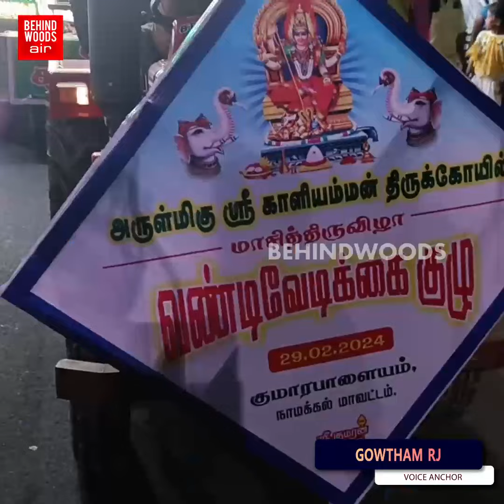'கொடி ஏற்றும் Climax நொடியில் இப்படியா?' அதிர்ச்சியில் பக்தர்கள்..! திருநள்ளாறு கோவிலில் பரபரப்பு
'திருநள்ளாறு கோவிலில் அதிர்ச்சி'.. கொடி ஏற்றும் Climax நொடியில் இப்படியா? வேதனையில் பக்தர்கள்